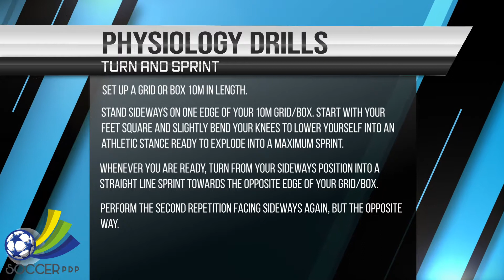Turn and Sprint (under 14)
Drills in response to results from linear sprint test 10m.

Linear sprint test is a straight line sprint test that examines your ability to accelerate and sprint and full speed in a straight line.
The test provides 10m and 20m sprint time

Main aim to test acceleration

A key component of football where 90% of sprints are below 20m, quick acceleration is vital for the edge in football. Straight-line sprinting is the most frequent action by a player before a goal is scored by both the scoring and assisting players. Speed is vital at the top level.
To improve this test work on sprinting short distances (5m-15m) as quickly as possible. Look at improving your running technique which will help you to run more efficiently but also to protect vital body parts from excess strain. Improve overall body strength, in particular, the legs to prevent injuries and to improve overall speed.